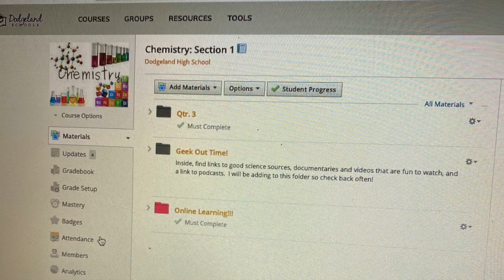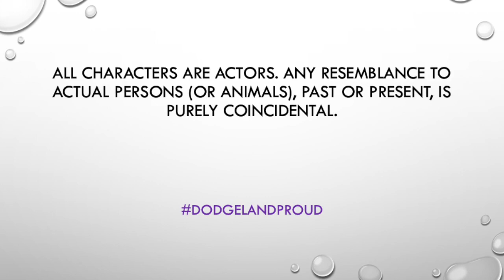We're Gonna Be (500 Miles) -Dodgeland Edition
Words by Mrs. Susan O'Toole
Performed by Mr. Bryce Muenchow

The building may be closed, but we're still here for you!